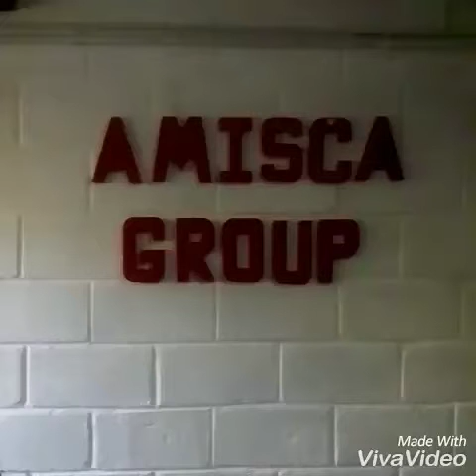Sortie officielle de l'album " OUVERTURE " De Deplick Pomba Nuance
Grâce Lapiquante fait son entrée en tant que porte parole du label AMISCA PROD avec le communiqué de presse annonçant la collaboration entre DEPLICK POMBA NUANCE et AMISCA PROD pour son très attendu premier album "OUVERTURE".
Plus de détails dans la vidéo.